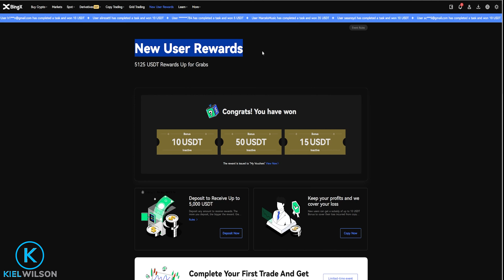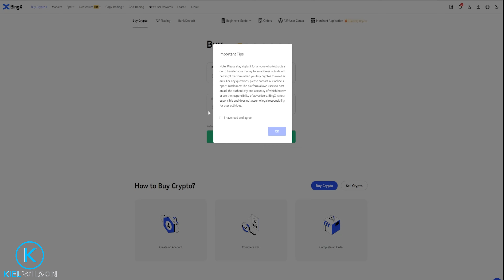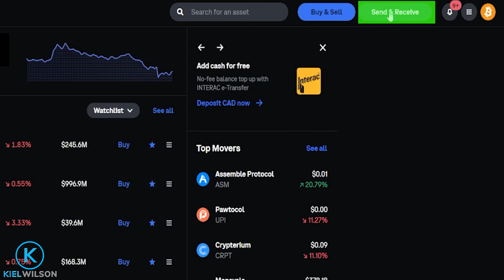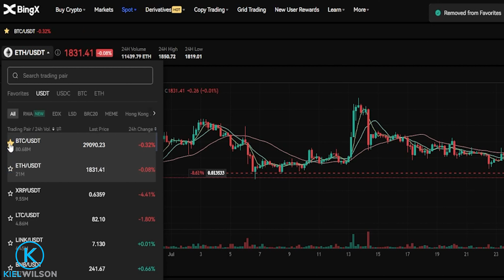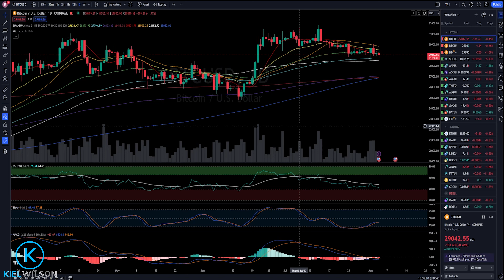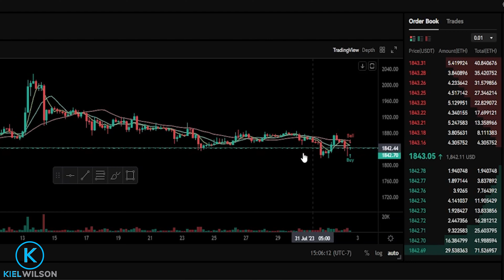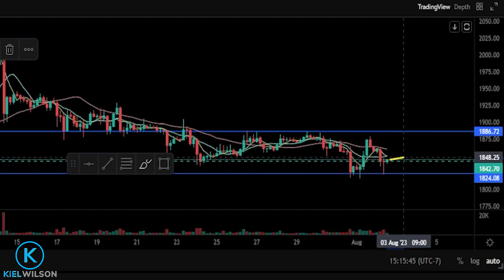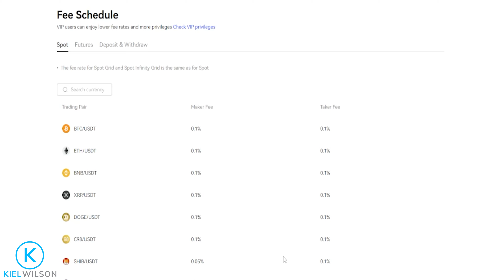BINGX - BEGINNERS TUTORIAL - 2025 - HOW TO GET STARTED ON BINGX AND TRADE ON THE SPOT MARKET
In this video I will show you how to get started on the Bingx crypto exchange with a step by step beginners tutorial.  In this Bingx beginners tutorial I will show you how to bind your bingx account to google authenticator for an extra layer of security. Then I will show you where to go to buy crypto using fiat on Bingx and how to deposit crypto assets onto the bingx platform from another exchange.  After that I will take you into the Bingx spot market and show you the pairings.  After that, I will break down the Bingx spot market user interface and show you how to buy and sell crypto using market orders, limit orders and how to set up a stop loss. All of that and more with some tips and tricks along the way.  Always do your own research before depositing money onto an exchange or putting your money at risk.

SIGN UP TO BINGX HERE AND CLAIM UP TO 5000 USDT IN BONUSES

Sign up on tradingview here to save up to $30 on your new tradingview plan

*** RECOMMENDED VIDEOS ***

Chapters/timestamps

00:00 Intro
01:27 Rewards and bonuses
02:16 Verification
03:37 Binding Bingx to google authenticator
06:17 Buying crypto with fiat
08:50 Deposit crypto
12:28 Market types and pairings
14:43 User interface
21:24 Market order
23:32 Limit order
29:28 Stop loss
31:44 Fees
32:51 Outro